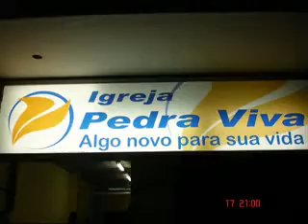Palhinha Nil Soul Black - Borracha Beat Box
nil soul black toque no altar trazendo a arca diante do trono scooby raiz coral kades kadmiel maranata reijoicing clip mtv  multi show dreams virtude ana paula andré valadão fernanda brum aline barros ton carfi sergio saas riverson vianna junior jezrrel oficina g3 pg resgate para vida cogic robson nascimento rose mattos marcelo aguiar igreja renovados em cristo pedra viva Deus é bom bola de neve adnipo silas malafaia marco feliciano leonardo gonçalves kleber lucas marquinhos gomes cassiane leuriete alda célia soraya moraes alvaro tito samuell sabino renascer praise j.neto kirk franklin fred hammond ao cubo apocalipse 16 pregador luo cristina mel kim catedral novo som Shirley Carvalhaes mass choir yolanda adams pentecostal bereana louvor e adoração paulo cesar baruk groove templo soul artpella q' naipe trio save quarteto exemplo pérolas rap sensation eyshila raissa e ravel apascentar de nova iguaçu  Vineyard  Nívea Soares Comunhão e Adoração 6 - Nivea Soares  Comunhão e Adoração gospel beat unit aw produções Testemunho  David Quinlan antonio  cirilo adhemar de campos banda Senhor Jesus Cristo de Nazaré Deus pregação ministração avivamento bíblia ao vivo live line CeCe Winans Shirley Caesar pamela alex gonzaga DVD grupo luciano claw palhinha virtude the mission choir ludmila ferber honra glória mestre arrebatamento juizo final Espírito Santo mara maravilha acustico Dueto profetizando assembléia batista da lagoinha povo cada da banção templo estudo congresso congregação cristã rede gospel daniel araujo ribeiro moises guimaraes kaliba mk mk publicita A Paixão de Cristo Jozyanne Voices Léa Mendonça Bruna Karla Rozeane Ribeiro Marina de Oliveira Menezes Lílian Azevedo Yvelise Ellas Marta Valéria Melissa Marcos Góes Liz Lanne Ségio Lopes Tuca Os Arrebatados Canta Rio ágape Andrea Fontes DHD Comunidade da Zona Sul Semeando Troféu Talento Jossana Glessa Beto Azevedo Conexão João Marcos Ana Lúcia Kades Singers jairinho raízes israel nova jerusalem celestial Arianne Bispo Edir Macedo  r r soares universal do reino Fiéis oração crente Protestante Regis Danese Aliança Robinson Monteiro Tabernáculo Ziza Fernandes batismo aguas Misericórdia Eclesiastes Evangelismo Paul Washer Gideões Heloisa Rosa Pr. NAPOLEÃO FALCÃO pastor reverendo Billy Granham Márcio Valadão Juanribe Pagliarin Gilmar Santos Nivea Soares Marcos Lucio Juninho Afram luis gonçalves Jeronimo Moura Ciro Luiz Antonio Rogério Magno ressurreição Celso Santos Bispa Sonia Hernandes Priscila Lisboa estevam bani FLG encontro de mulheres jovens Conferência Apostólica xandy VideoClip Roberto castelhano Harpa alex filho milagres Jericó diego renan sampaio jamile zeidan charles robert mc sacerdotes mc's dj alpiste x-barão provérbio x alternatica c lito atalaia karina dérika milagres valdeci moura espaço musical escola de musica evangelica teologia prosperidade palavra Marcos Witt projeto vida nova restauração amar Sobrenatural renova-me sonda-me cura-me livra-me restitui manancial aclame clamor